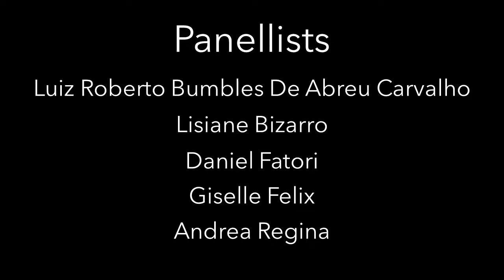DIMH2021: Brazil Breakout Panel Session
Moderator: Luiz Roberto Bumbles De Abreu Carvalho, University of Sao Paulo
Panellists:
1.  Lisiane Bizarro, Full Professor, Federal University of Rio Grande Do Sul (UFRGS) & Director, The Brazilian Society of Psychology (SBP)
2.  Daniel Fatori, University of Sao Paulo Medical School
3.  Giselle Felix, Professional Master in Telehealth and Telemedicine (UERJ – Brazil)